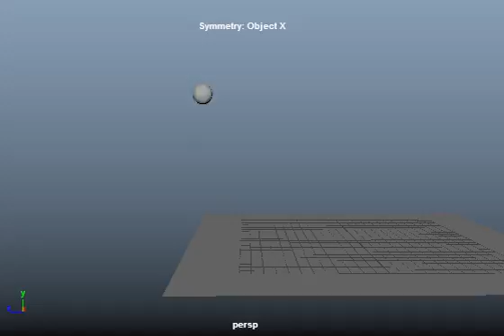squash and stretch